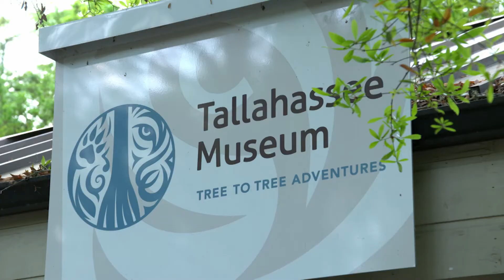Red Wolf | A Local Predator Finds Help at the Tallahassee Museum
The Tallahassee Museum plays a vital role in the survival of the red wolf species.  We learn about the national effort to revive red wolves.